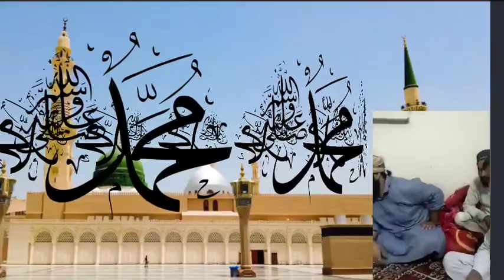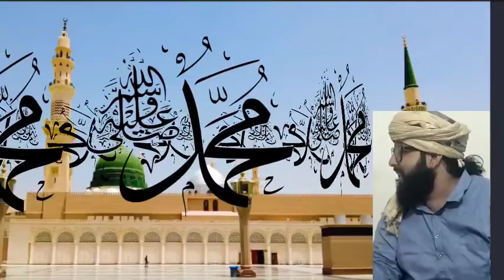उम्मत को बक्श वाएंगे नाना हुसैन के!नात साबरी कलियरी!new_naat_Paak ummat ko NaNa Husain ke!sabir